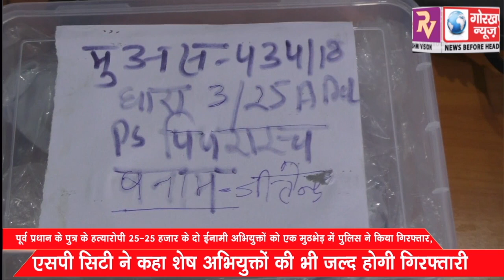पूर्व प्रधान के पुत्र के हत्यारोपी 25-25 हजार के दो ईनामी अभियुक्तों को एक मुठभेड़ में पुलिस ने किया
पूर्व प्रधान के पुत्र के हत्यारोपी 25-25 हजार के दो ईनामी अभियुक्तों को एक मुठभेड़ में पुलिस ने किया गिरफ्तार, एसपी सिटी ने कहा शेष अभियुक्तों की भी जल्द होगी गिरफ्तारी